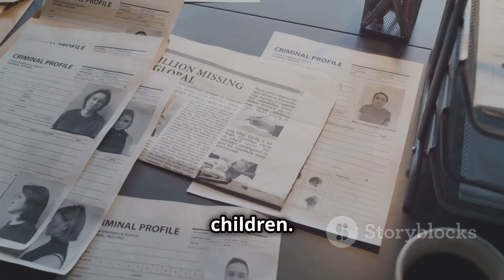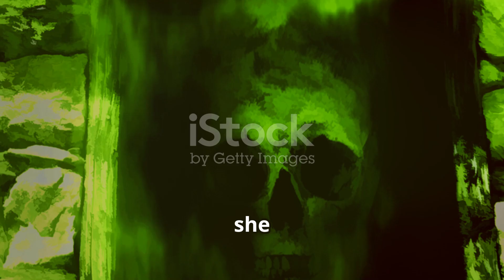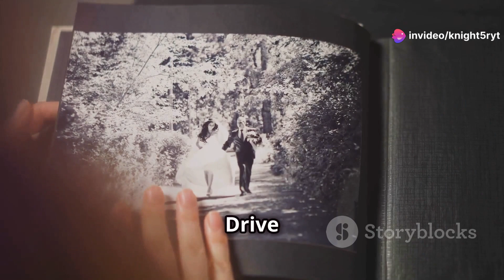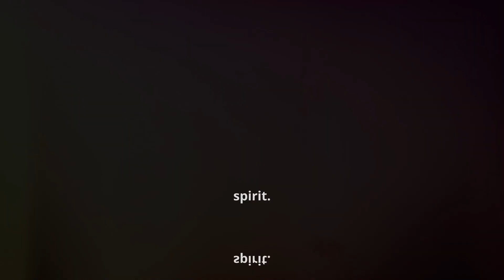The Enigma of Balite Drive A Haunting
Explore the captivating town of Crestwood in our intriguing video! Discover the serene environment and the significance of Balite Drive to the locals. Delve into the historical and architectural essence of the houses, especially the enigmatic house at number 27, known as the White Lady’s House. Learn about its origins, built by industrialist Jonathan Whitaker for his beloved wife Evelyn, and the haunting legend that arose after her tragic death. Join Margaret as she uncovers the real story of Evelyn Whitaker through meticulous research, leading to an astonishing séance that changes the town’s perception forever. Witness how the house transitions from a place of sorrow to a cherished historical site.

OUTLINE:

00:00:00 The Enigma of Balite Drive
00:00:21 The White Lady's House
00:00:34 The Tragic Tale of Evelyn Whitaker
00:01:24 Jonathan's Solitude and the Birth of a Legend
00:02:08 Margaret Collins and the Unveiling of the Past
00:03:21 The Séance and Evelyn's Message
00:04:10 The Legacy of the White Lady